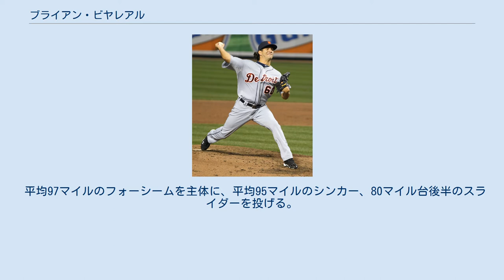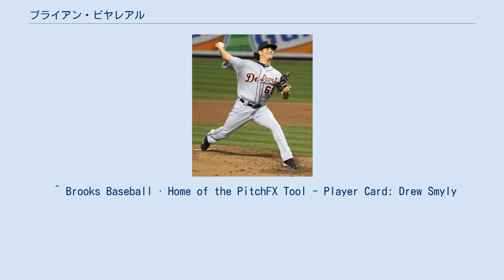ブライアン・ビヤレアル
ラ・グアイラ出身の人物
ブラアイアン・レネ・ビヤレアル（Brayan Rene Villarreal , 1987年5月10日 - ）は、ベネズエラ・ラ・グアイラ出身のプロ野球選手（投手）。
右投右打。
MLB・ボストン・レッドソックス傘下所属。
 2005年にデトロイト・タイガースに入団。
 2011年4月2日のヤンキース戦で3番手として登板し、メジャーデビューを果たした。
4月12日には二死一塁から登板し、牽制で走者を刺しただけで交代。
1球も投げないままホールドが付き、確かな記録が存在する近代メジャーリーグでは初のレアケースとなった。
 2012年は4月8日に3Aから昇格。
一度降格を挟んで5月まで無失点を続け、前半戦終了時の防御率は1.44だったが、後半戦は防御率4.24と失速した。
 7月30日に同僚のアビサイル・ガルシア、ボストン・レッドソックスのホセ・イグレシアスやシカゴ・ホワイトソックスのジェイク・ピービーらとの三角トレードが成立し、レッドソックスへ移籍した。
 2014年1月22日、グレイディ・サイズモアの入団に伴いDFAとなった。
2月3日にAAA級ポータケット・レッドソックスへ降格した。
 平均97マイルのフォーシームを主体に、平均95マイルのシンカー、80マイル台後半のスライダーを投げる。
^ Brayan Villarreal gets a hold without throwing a pitch ^ “Detroit Tigers trade Avisail Garcia, Brayan Villarreal for Jose Iglesias as part of three-team deal” (英語). MLive.com. 2013年9月10日閲覧。
 ^ “Red Sox sign outfielder Grady Sizemore to one-year contract”. MLB.com Red Sox Press Release (2014年1月22日). 2014年1月23日閲覧。
 ^ Brooks Baseball · Home of the PitchFX Tool - Player Card: Drew Smyly